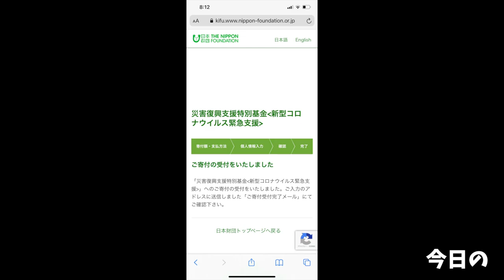オッサン達が恥ずかしいぐらい真面目に語り合い尽くした動画